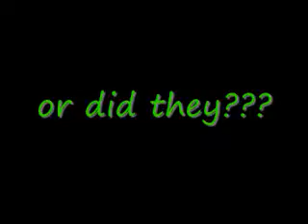irish drunkies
Flogging Molly: irish pub song.
As performed by clode-minded, xenophobic, mono-linguistic american teenagers with bad accents.